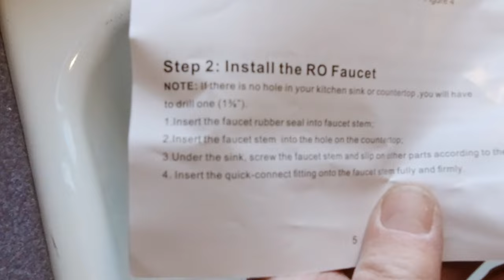Is your drinking water safe? Want to get the fluoride and other chemicals out?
It's a fact, our drinking water contains a lot of chemicals that aren't safe for us and for sure are dangerous to our growing children, especially city water.  It's even more dangerous if it comes from a river that is loaded with chemicals from industry and upstream treatment facilities.  Even city water that's treated is questionable because they aren't able to remove all the pharmaceuticals and other chemicals from the water that ends up in our homes. The only filter system that will remove these chemicals is a reverse osmosis system.  They're easy to install and aren't very expensive.  I decided to install an under-sink reverse osmosis filtration system in my home, so we no longer have to worry about what we're putting into our bodies.  I was offered a system to try out, so this video is also a review on the Vortopt filter system.

Vortopt Reverse Osmosis Filter System

Getting out on the road is what Linda and I love to do with our converted cargo trailer camper.  We're part time nomads and the nomadic lifestyle suits us to a Tee.  Whether your RV is a camper van, camp trailer, travel trailer, motorhome or just a car and a tent, there's going to be something interesting for you in the videos we produce.  Back roads and overlanding are part of what we do while exploring the western states for beautiful, peaceful and sometimes remote places to camp on BLM and National Forest land (public land).  Taking care of ourselves as much as possible and doing our own repairs is a must because we travel on a fixed income and a limited budget.  If you're into being off-grid and boondocking or doing dispersed camping whenever possible then you'll appreciate the discussions on batteries, solar panels and solar chargers or power stations and 12v refrigeration.  Come on along, we're happy to have your company!

Bluetti EB55

Recommended Solar equipment:
Bluetti SP120watt solar panel

Camping gear:
12volt Multi Function Rice Cooker

Mailing Address:
Rick Herzog